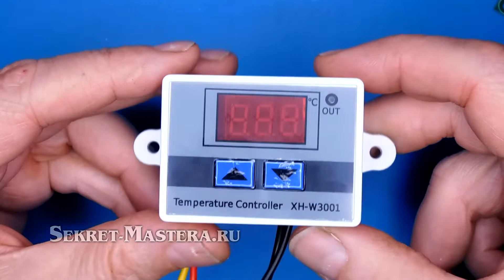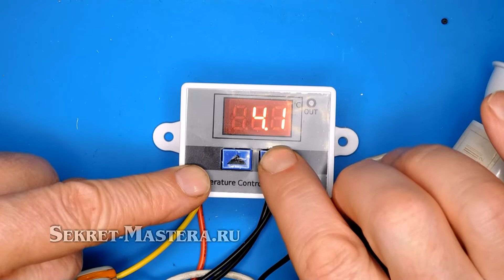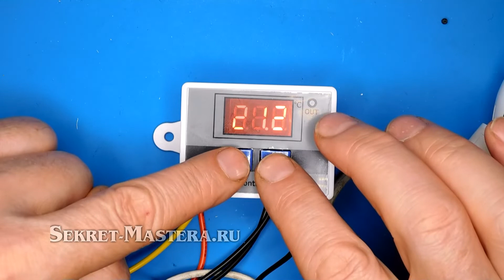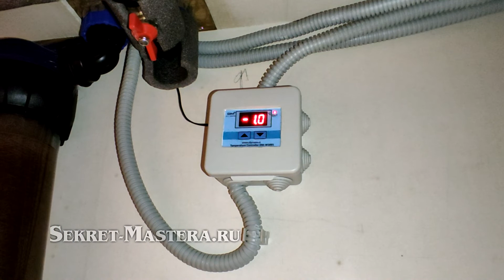Цифровой регулятор температуры W3001 за ххх рублей / Автоматика своими руками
Цифровой  регулятор температуры XH-W3001
Коммутируемый максимальный ток 10 Ампер
Источник питания 220 Вольт (как опции DC12V, DC 24V)
Мощность нагрузки до 1500 Вт
Диапазон измерения температуры: -10 °C ~ 110 °C
Диапазон регулирования температуры: -10 °C ~ 110 °C
Точность регулирования температуры: 0,1 °-0,2 °C
 Отличное применение для автоматического управления отопительными и охлаждающими приборами. Энергонезависимая память настроек.
Датчик температуры  NTC10K водонепроницаемый длина кабеля 1 м

00:02 терморегулятор W1209
00:15 терморегулятор W3001 внешний вид
00:29 внутреннее устройство W3001
00:43 цветовая маркировка проводов подключения W3001
00:53 схема подключения W3001
01:17 настройка терморегулятора W3001
02:14 испытания термостата W3001
02:45 тепловая инерция датчика температуры
03:00 практическое применение термостата W3001